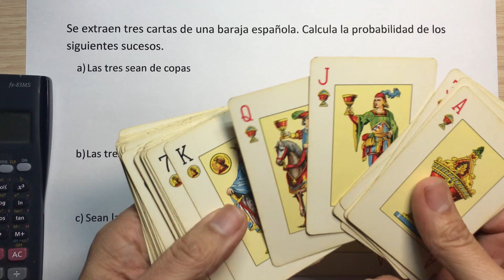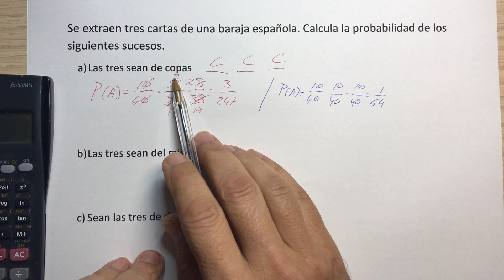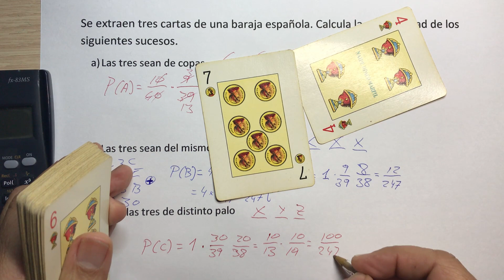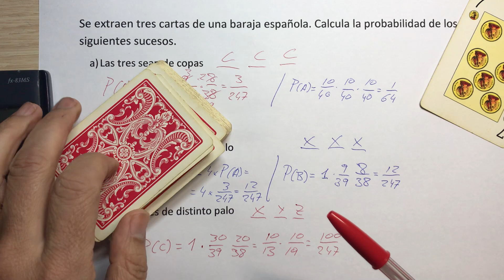Probabilidad. Extraer 3 cartas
Ejercicios de probabilidad e los que se sacan cartas de una baraja. Varios ejemplos explicados paso a paso, con y sin devolución.
Vídeo emitido en La 2 de TVE el 30 de  marzo 2020 en el programa "Aprende en casa" durante la pandemia de coronavirus